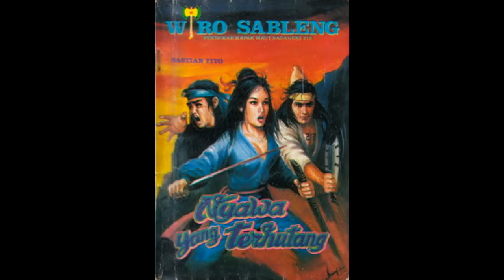Seri Cerita Silat Wiro Sableng 057 Nyawa Yang Terhutang